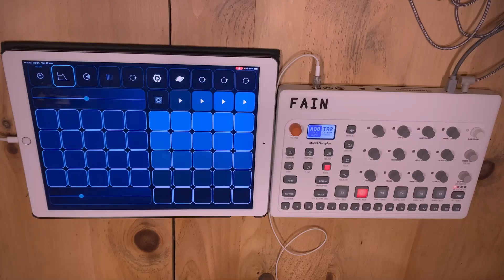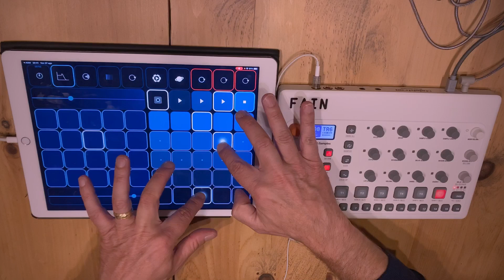Moodscaper meet Model Samples (chill relax music) jam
When Moodscaper app meet the little white Model samples happens magic